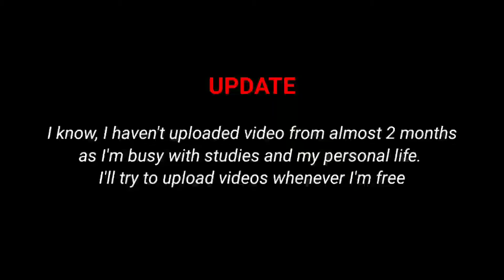Love❤️「EDIT」#30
Love Edit「AMV」🎀#30

Our channel is about Animes. We cover lots of cool stuff such as
•Anime AMVs
•Anime Reviews
•Best Animes that you must watch
•Anime Edits
•Anime related facts
• You'll also get AMV in other languages etc

• Lyrics •

Hona Tha Jo Hua
Aye Dil Jaane Bhi De
Hmm.. Shikwa Kis Baat Ka

Yaadon Ke Char Lamhein
Hai Toh Sahi
Reh Jaaye Jo Adhoora
Hai Ishq Wahi

Soch Liya Tu Khwab Tha Mera
Toot Gaya Jo Aaya Savera
Soch Liya Hai Bin Tere Jeena
Soch Liya Jo Socha Kabhi Na

Soch Liya Toh Soch Liya

Ab Iss Dil Mein Mere
Hogi Dhadak Thodi Kam
Aankhon Mein Aaj Se
Hogi Chamak Thodi Kam

Tere Bina Jo Saans Loon
Woh Saans Hogi Sitam
Phir Bhi Tujhko Aawaz Doonga
Main Na Kabhi

Mujhe Khinch Kiye Jaaye
Teri Yaadon Ki Yeh Dor
Magar Mudd Ke Dekhunga
Na Kabhi Main Teri Oar

Toh Kya Betahasha
Dil Pukaare Naam Tera
Sunna Hi Nahi Hai
Dhadkanon Ka Mujhko Yeh Shor